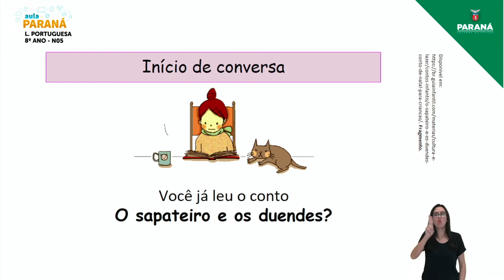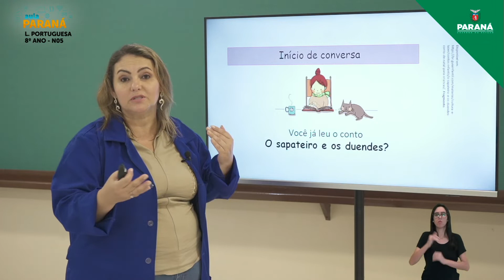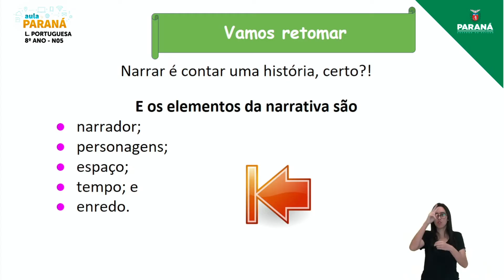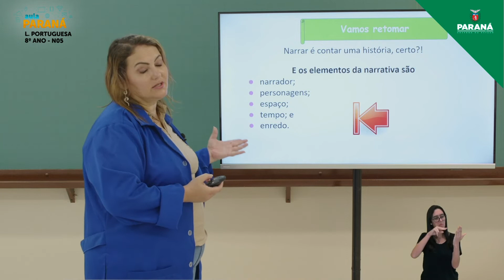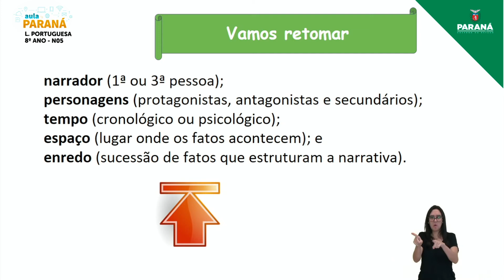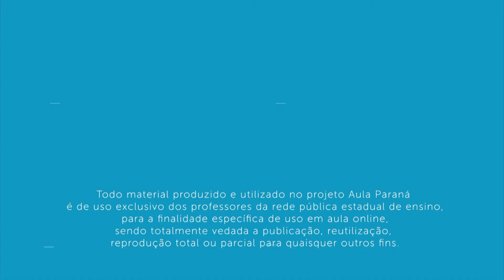2022 | Resumo da Aula | 8º Ano | Língua Portuguesa | Aula N5 - Nivelamento: Leitura e Produção de...